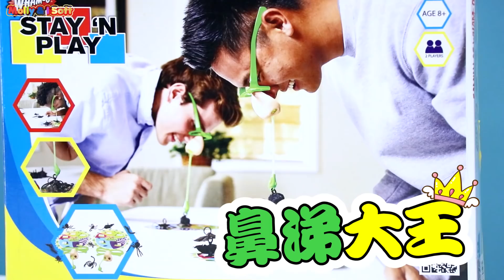鼻涕蟲桌面遊戲 新魔力玩具學校, new molly toy school